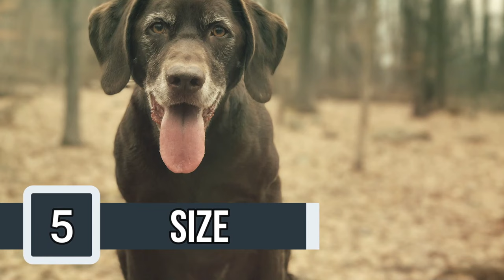7 Reasons You SHOULD NOT Get a Chocolate Lab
7 Reasons You SHOULD NOT Get a Chocolate Lab. Chocolate labs are loving and loyal, but that may not be for everyone. Chocolate labs have exercise requirements, separation anxiety and more. In this video, we share 7 reasons why a chocolate lab may not be best for you.

Chocolate Lab Do Not
Chocolate Lab Cons
Chocolate Lab Exercise
Chocolate Lab Leader
Chocolate Lab Training

Chapters:
0:00 Intro
0:37 Exercise
1:28 Socialization
2:08 They Shed
2:45 Separation Anxiety
3:30 Size
4:05 Calm Assertive
4:47 Curiosity